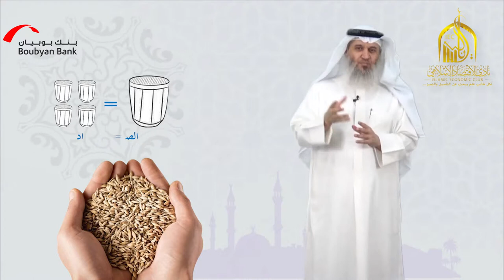سلسلة فقه الزكاة - الحلقة التاسعة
الـحلقـة التاسـعـة من حـلـقــات
السلسلة الرمضانية لفقه الزكـاة

بـعـنـوان زكاة الزروع والثمار✨

🎙| للشيخ الفاضل أ. د عادل المطيرات

مع تمنياتنا لكم بمشاهدة ممتعة ونافعة🌿